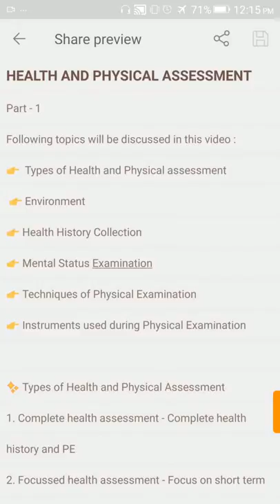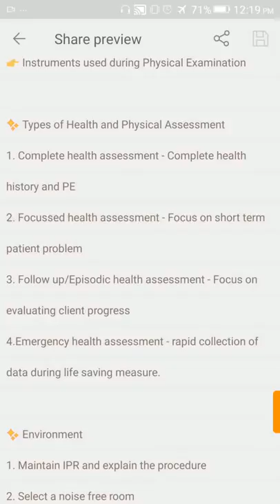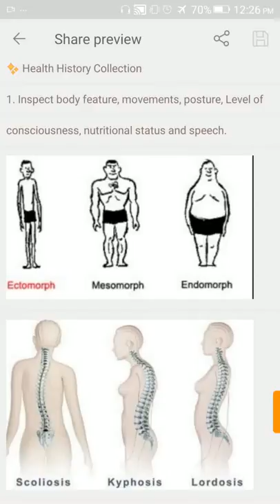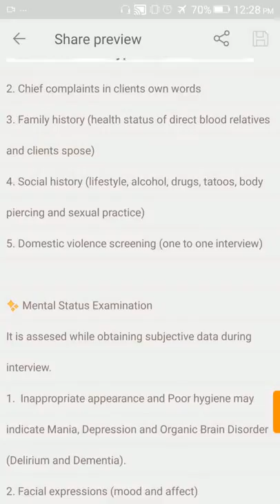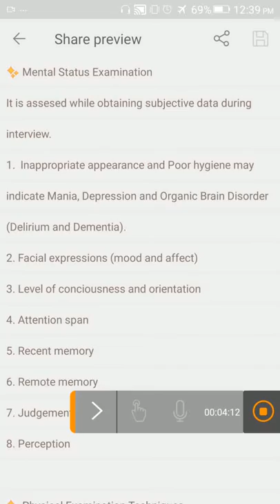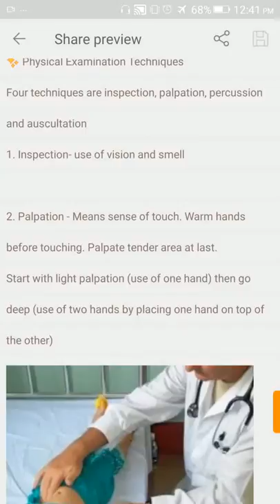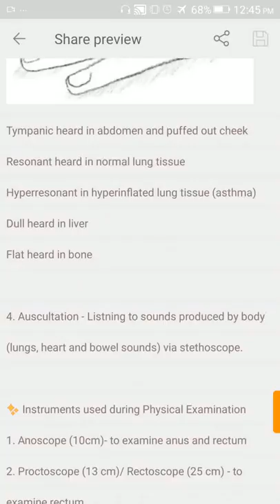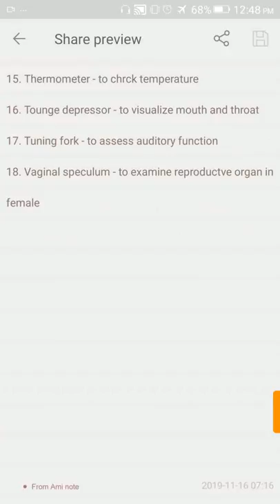Techniques of Physical Examination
Hello guys. This video discusses Health and Physical assessment of the adult client. The topic will be covered in various parts and this is Part - 1 of the series.